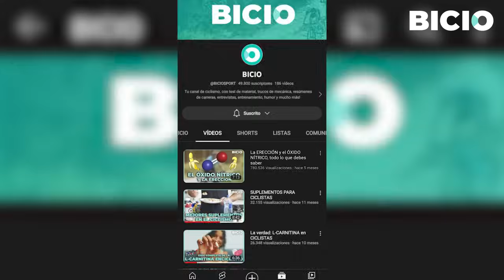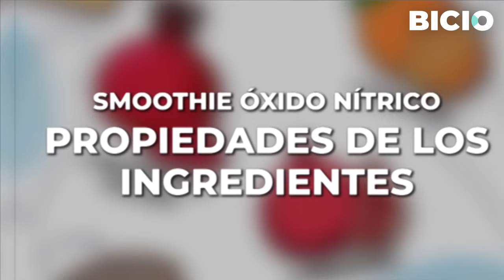SMOOTHIE de ÓXIDO NÍTRICO CASERO. ¡Con solo 3 ingredientes!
¿Has oído hablar del óxido nítrico y de sus excelentes propiedades para el rendimiento deportivo, pero no sabes como consumirlo? Sí es así, presta atención, porque te explicamos como hacer un SMOOTHIE CASERO con tan solo 3 ingredientes.

INDEX:
00:00 - Smoothie casero de óxido nítrico
00:47 - Ingredientes
01:19 - Preparación del smoothie
02:39 - ¿Cuándo y cómo tomarlo?
03:05 - Propiedades de los ingredientes
04:48 - Precauciones y otras cuestiones